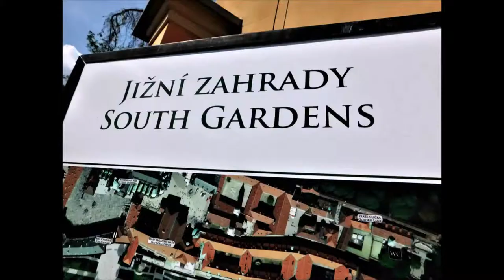Royal Garden & Vrtba Garden In Prague, Czech Republic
Royal Garden  & Vrtba Garden  In Prague, Czech Republic. If you like gardening watch this video
T
Located to the north of the Prague's castle and of the stag moat, the Royal garden was created around 1540 based on the project by Emperor Ferdinand I of Habsburg, in place of a former vineyard. There are seven gardens surrounding the Prague Castle. The Royal Garden is historically the most valuable of them. Originally a Renaissance garden, with some beautiful pieces of architecture inspired by Italian influences, it used to be a place, where the king and his family relaxed, played games and raised exotic plants. There is an exceptional Renaissance building the Royal Summer Residence, the Royal Ball Game Hall and some valuable Renaissance and Baroque sculptures and fountains.
*Vrtba Garden One of the most important and most beautiful Baroque gardens created thanks to the clever solution of František Maximilian Kaňka around 1720. It’s one of the city’s smaller gardens, but its unique architectural design on an irregular slope as well as the artistic and historical value of its decoration ranks it high in importance in Europe.